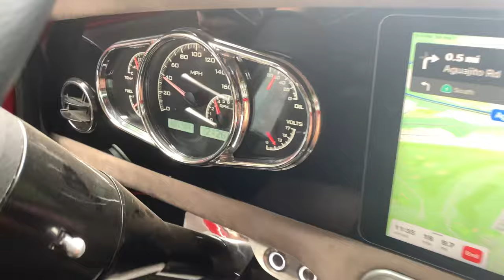Mclarens vs Minis Road testing the 500whp Super Cooper Type S 4K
Jonathan Lewis "the Car Guy" @waltgracevintage takes the Super Cooper S for a spin and has a bit of fun testing the throttle and lining up against some pretty incredible Supercars. As you can imagine we were having a blast. Let us know if you think we would win against these cars in the comments! Yes that's a Mclaren Senna and a pack of Mclarens that had no idea we were racing... But we still call it a win:-) Sort of like@CharlieZelenoffUncut  When you get behind the wheel of the Type S it is apparent that you simply need to challenge everything you can find and in this video you can see how it turns two grown men into a 7 year olds! We would have loved to run this back on a drag racing track for pinks but we enjoyed the day just the way it played out. We get asked how tall you can be to fit in one of our cars and we can safely say that Jonathan at 6ft 5in managed. If you are looking for a Super Cooper S like this one we are taking orders for 2023.

PS: We are looking for a Videographer/ Social media expert to add to the team.